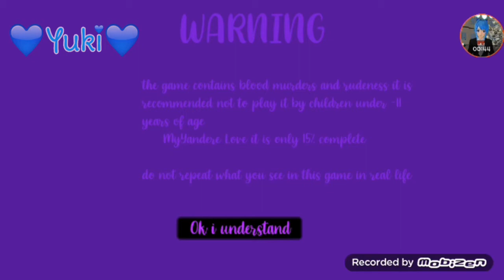Playing MyYandereLove || By: 💙Yuki💙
For those who have commented on my previous video, thank you!  I'll keep doing your comments anyway :) I'll make the video in the next video

Bagi yang sudah berkomentar di video ku yang sebelumnya,terimakasih ya! aku akan tetap melakukan komen kalian kok :) aku akan membuatkan video nya di video selanjutnya